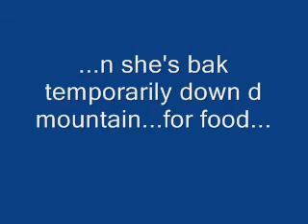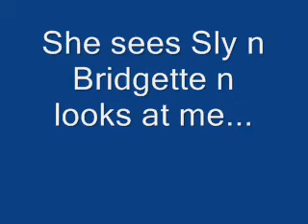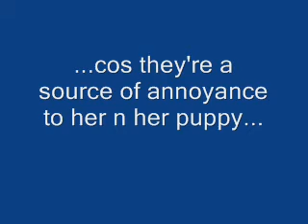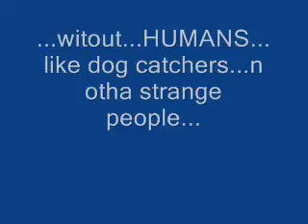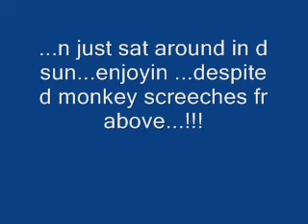Gwendoline Leong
Goldilocks, is a mysterious doggie friend of mine, that I met, at the holy temple. I've a vivid imagination going on, that she is a timeless, reincarnation of some bygone, ancient high priestess... Cos she lies down beautifully spread out, tail and all, smack, right in the middle of the open air temple. waiting...for what? Some temple devotees that sometimes feed her..(.and her only puppy Slasher later on) I was one of the people/her friends who visit and still am. If she's not around (and since I've come a long way by bicycle,) I whistle loudly so that it resonates loudly all the way up the mountains,, complete with the echo effects!!! I'm sure my monkeys hear it too. That's why my( five dogs by now, in year 2014) dogs and my monkeys come rushing down the mountain to me...at the same time...!!! The monkeys coming from up, from right, left, behind, front, above the trees, what you say spherically inclined directions...
Needless to say there is the usual pandemoniun, with Slasher, Bastard, Rascal and Petra. all except with Goldilocks. She's cool, cos she knows I want my dogs and monkeys to cohabitate peacefully with each other.
In another video, you will see her being an excellent example of peace keeper, by lying down when the monkeys arrive, as an example to the other rowdy dogs that they should lie down too, or at least sit down and not chase the monkeys. When she lies down, the other dogs always surround her, and wag their tails like asking her to join them. But she stays lying down while Slasher and company, goes after the monkeys..Goldilocks is an amazing wild dog. Wild in the sense she lives in the mountains and has a life and freewill of her own. I've never put a collar on her, tied her up, or caged her...Nor the bunch with Slasher either .Why? Just let them all run loose and WHISTLE when we want to feed them...They,(all dogs, and I mean ALL!!!) come to the whistle everytime!!! Just try it dear viewers...
Gangnam Style  Marble Hornets  music video intelligence, telepathy intelligence, telepathy